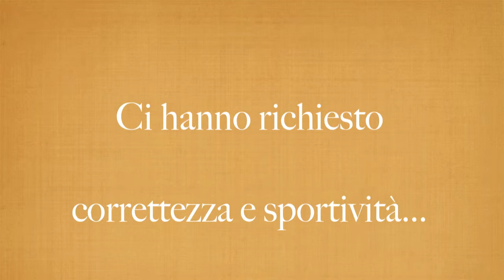Piede di Ghisa - Round Vellutato